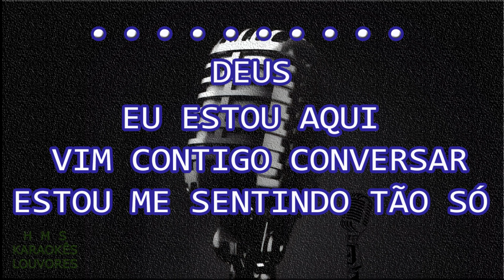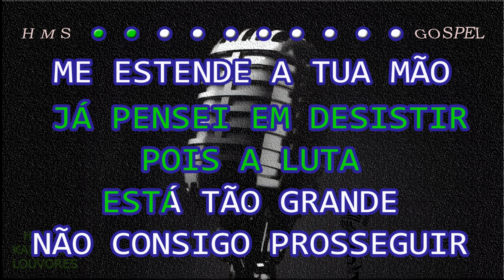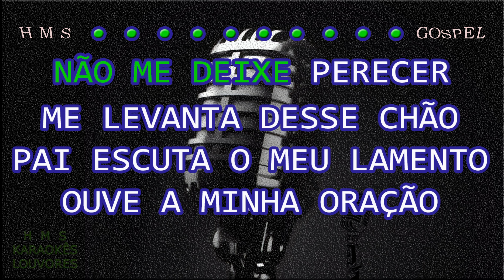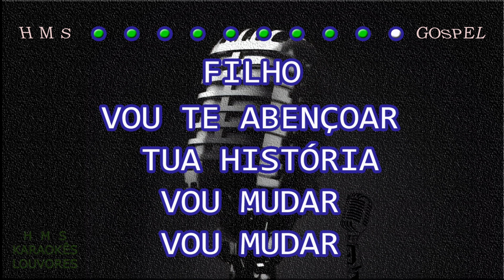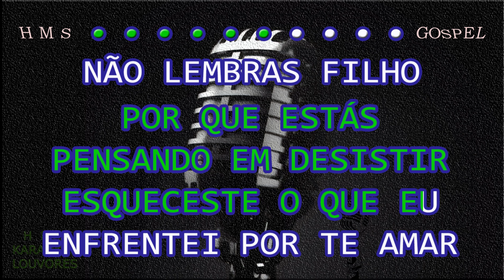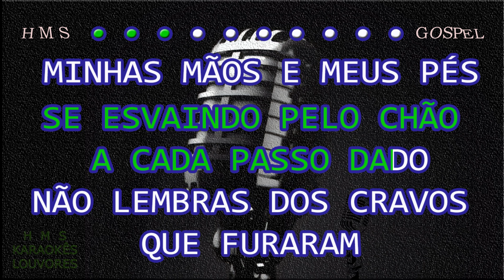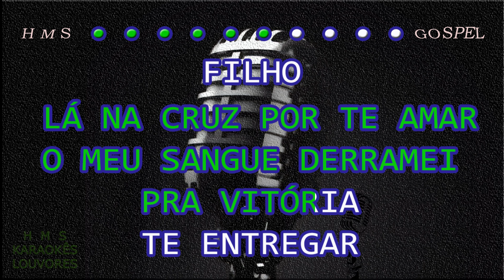Eliã Santos | Conversando Com Deus | Karaokê | Playback | Oficial ®™✓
🤳PLAYBACK'S EXCLUSIVOS🤳

7 ANOS DE PRODUÇÃO HMS GOSPEL MUSIC✔

✔ATUALIZAÇÃO SEMANAL✔

Eliã Santos

Deus, eu estou aqui, vim contigo conversar
Estou me sentindo tão só, Pai, forte é minha dor
Tão desesperado eu aqui me encontro
Minhas forças, Pai, estão chegando ao fim
Vem depressa enxugar todo este pranto
Que insiste em ficar, há tristeza em meu olhar
Em meu olhar

Hoje eu vi pra lhe dizer, já pensei em desistir
Pois a luta está tão grande, não consigo prosseguir
Me estende a tua mão, quero a tua proteção
Dá-me forças pra seguir
Não me deixe perecer, me levanta desse chão
Pai, escuta o meu lamento, ouve a minha oração
Sei que o mar está bravio
Mas a tua doce voz me acalma o coração

Filho, eu estou aqui nunca, nunca te deixei só
Esqueceste que eu cuido de ti?
Sou teu Deus, filho, sou teu Senhor
Por que queres desistir da caminhada
Se ao teu lado eu estou pra te guardar?
Os teus passos guio nessa longa estrada
Filho, vou te abençoar, tua história vou mudar
Vou mudar

Filho, eu estou aqui, te estendo a minha mão
Eu renovo tuas forças, te levanto desse chão
Filho, nunca te esqueci e nunca te abandonei
Precioso és pra mim
Minha vida entreguei lá na cruz por te amar
O meu sangue derramei pra vitória te entregar
Filho, eu por ti morri, mas a morte eu venci
Pra te dar a vida eterna

Filho, por que estás pensando em desistir?
Esqueceste o que eu enfrentei por te amar?
Não lembras, filho, que suportei a dor dos açoites
E que em minha cabeça colocaram uma coroa de espinhos?
Não lembras que tive de caminhar pelas ruas centrais de Jerusalém
Carregando uma pesada cruz
Vendo meu sangue se esvaindo pelo chão a cada passo dado?
Não lembras dos cravos que furaram minhas mãos e meus pés
E da lança que o meu lado traspassou?
Morri por tua vida, filho, mas ao terceiro dia eu ressuscitei
E hoje estou aqui, hoje estou aqui para te abençoar

Oh, filho!

PARA MAIS!

🅷everton
🅼ontalvão
🆂antana